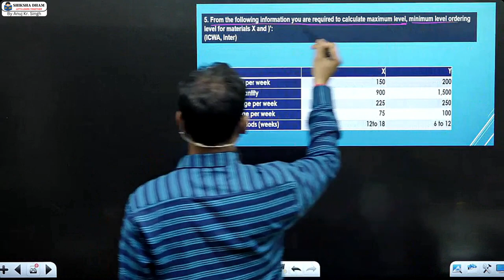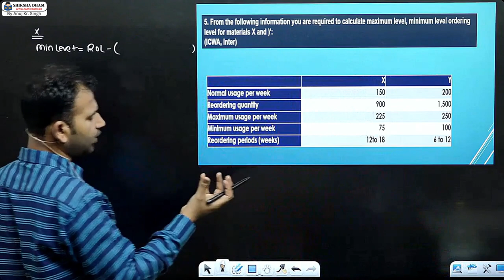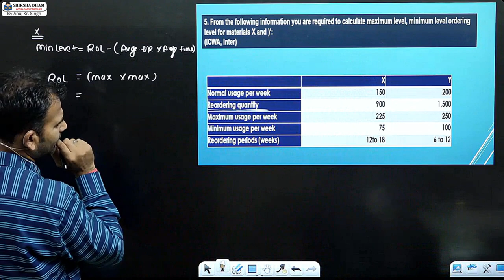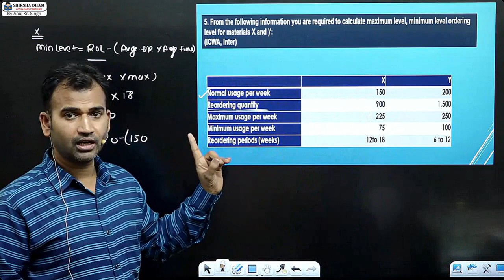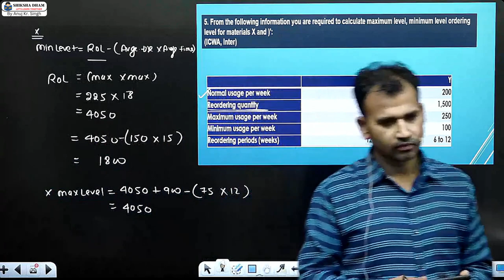cost account class for bcom / material / part 10 / cost a/c for du / sol / b.com / by anuj sir